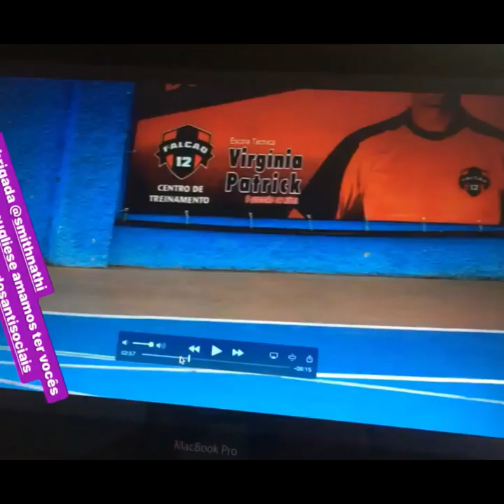priscilla pugliese being a daddy for 6 minutes straight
*6 minutes gay

priscilla pugliese, natalie smith, natiese, the stripper, a melhor amiga da noiva, lauren pugliese